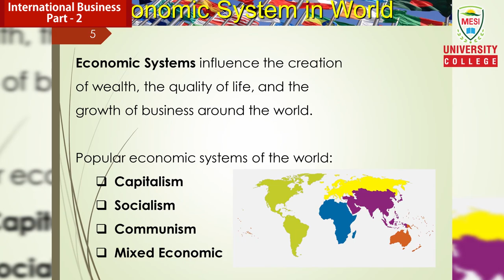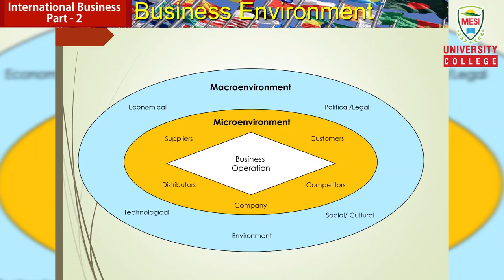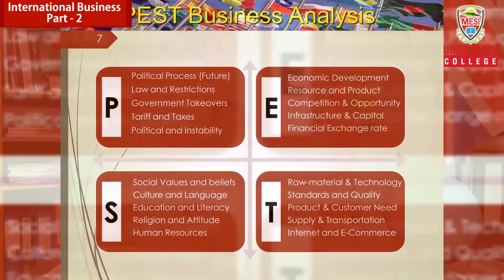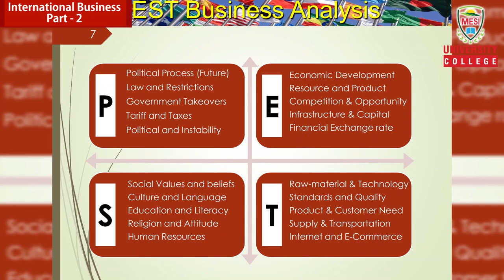International Business (Part 2) U Thein Myint Wai (Video ကြည့်ပြီးလျှင် Yes Done ဟု မှတ်ထားပါရန်)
ဆရာသိန်းမြင့်ဝေ International Business (Part 2) ယခု Video ကြည့်ပြီးလျှင် 21 Century အကြောင်း Comment ရေးခဲ့ပါ။

ကျောင်းသူကျောင်းသားများအလုပ်အကိုင်ကောင်းတွေရရှိဖို့ အာမခံချက်ကောင်းတွေရရှိနိုင်မည့် လက်မှတ်များရယူထားလိုပါက လေ့လာရမည့် Playlist များကို စုစည်းဖေါ်ပြပေးထားပါတယ်..

Student Support ( ကျောင်းသားများအတွက် သင်တန်းလိုအပ်ချက် လမ်းညွှန်ချက်များ စုစည်းမှု ) စုံစမ်းမေးမြန်းလိုပါက 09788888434 ကို ဆက်သွယ်မေးမြန်းနိုင်ပါတယ်...

အလုပ်အကိုင်အခွင့်အလမ်းတွေ အတွက်မရှိမဖြစ်လိုအပ်တဲ့ အသိအမှတ်ပြုလက်မှတ် ရရှိထားလိုပါက MESI Online University မှ Certificate နှင့် Foundation Diploma လက်မှတ်များကို ရယူနိုင်မည့် အခွင့် အလမ်းများကို စီစဉ်ပေးထားပါတယ်ရှင်...

1 : MESI University College မှ အသိအမှတ်ပြု Certificate လက်မှတ်ရယူလိုပါက
Video ဟောပြောချက် ၂၀ ကြည့်ပါ
MCQ Exam ( ၂၀ ) ဖြေဆို ပြီးအောင်မြင်ပါက Certificate လက်မှတ်ရရှိမှာဖြစ်ပါတယ်...

2 : MESI University College မှ အသိအမှတ်ပြု Foundation Diploma လက်မှတ်
ရယူလိုပါက
Video ဟောပြောချက် ၃၀ ကြည့်ပါ
5M ( Assignment ) တစ်ခုရေးသားပြီး တင်ပြပါ..
MCQ Exam ( ၅၀ ) ဖြေဆို ပြီးအောင်မြင်ပါက Foundation Diploma လက်မှတ်ရရှိမှာဖြစ်ပါတယ်...

3 : MESI University College နှင့် UK မှ အသိအမှတ်ပြု UK Diploma လက်မှတ်
ရယူလိုပါက
Video ဟောပြောချက် ၅၀ ကြည့်ပါ
 Assignment 3  ခုရေးသားပြီး တင်ပြပါ..
MCQ Exam ( ၁၀၀ ) ဖြေဆို ပြီးအောင်မြင်ပါက UK Diploma  လက်မှတ်ရရှိမှာဖြစ်ပါတယ်...